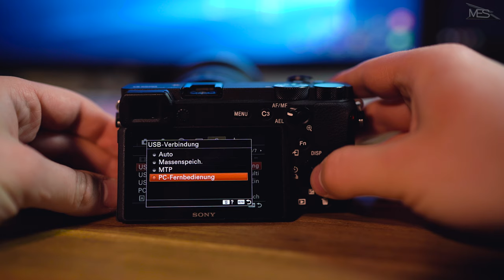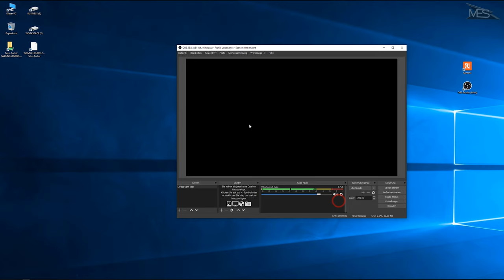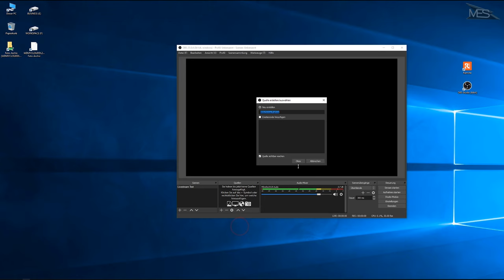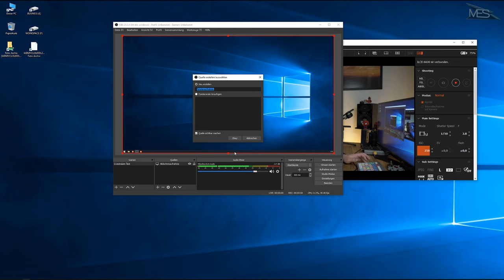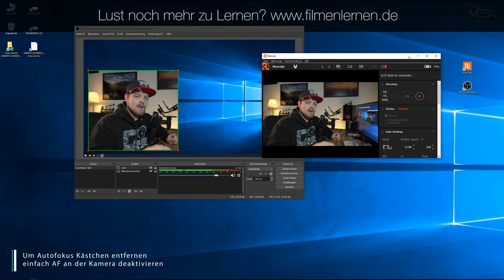Livestream mit Kamera am PC I OHNE Capture Card I TUTORIAL I 4K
In diesem Video zeige ich euch, wie ihr eure Kamera als Webcam nutzen könnt bzw. einen Livestream machen könnt - OHNE HDMI!!! Ihr braucht also keine Elgato Game Capture Card oder Cam Link. In diesem Video zeige ich euch, wie ihr das Ganze mit einer Sony Kamera machen könnt.

Ihr habt Fragen an mich, stellt sie einfach hier in den Kommentaren, damit mehr Leute davon profitieren.

🎥 MEIN EQUIPMENT*:
Sony A73
Speicherkarte Sansisk 128GB
Sigma 35mm 1.4